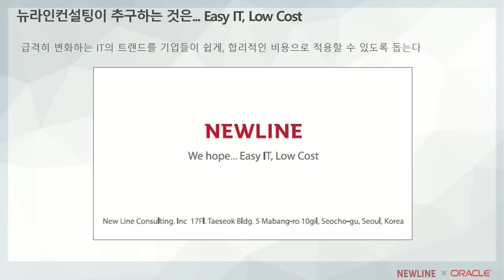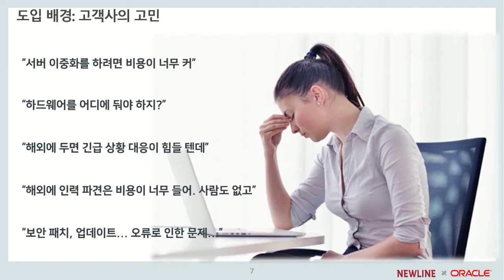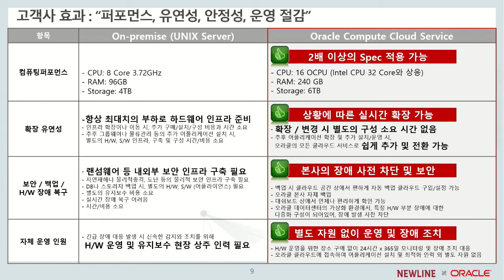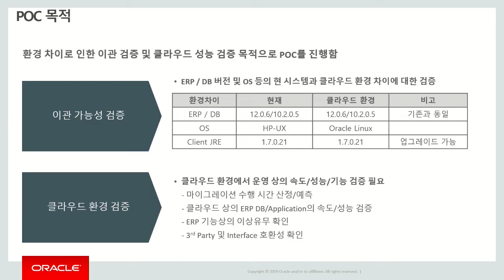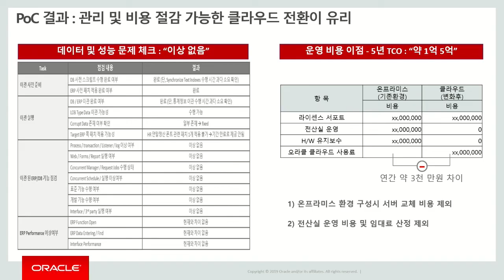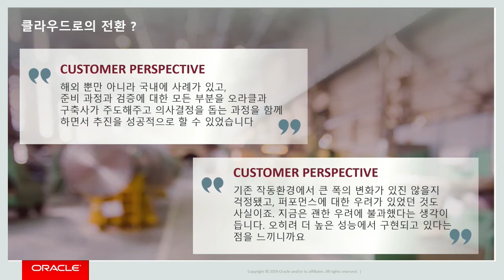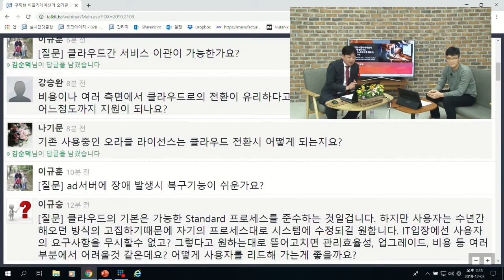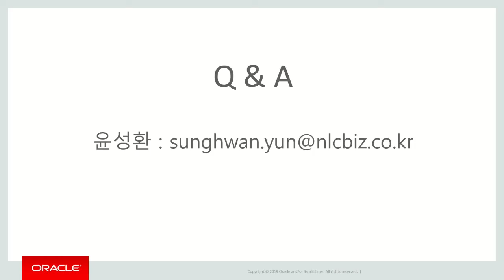구축형 어플리케이션의 오라클 클라우드 인프라스트럭쳐를 활용한 성공 사례